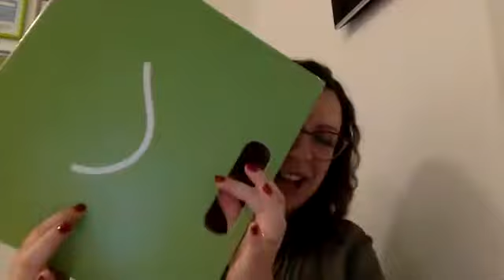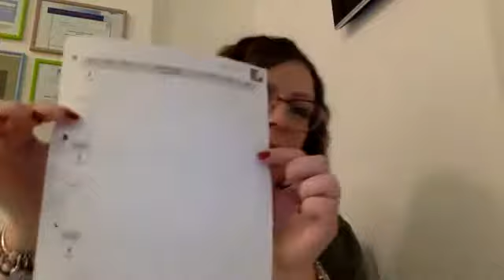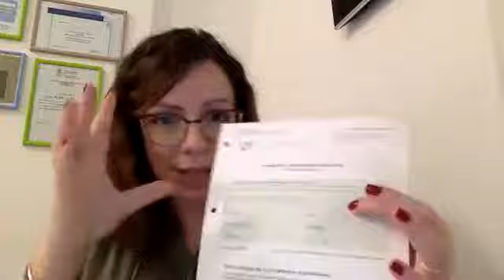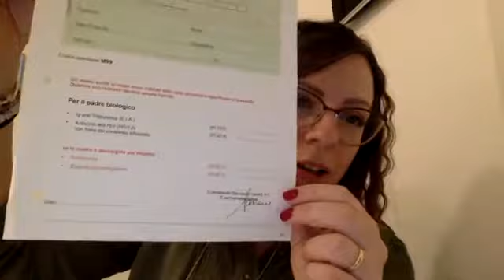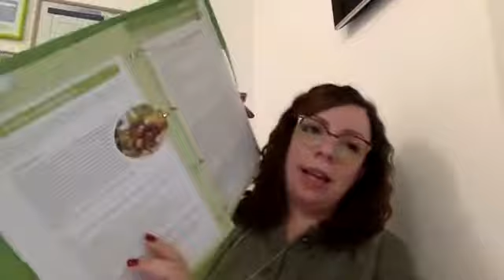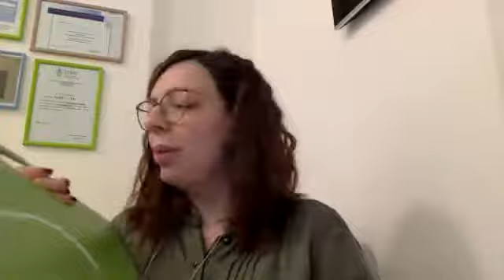Ostetrica Dott.ssa Alba Lizzi : parliamo di agenda di gravidanza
Le domande sull' Agenda di Gravidanza
Diretta Facebook
Ostetrica Dott.ssa Alba Lizzi